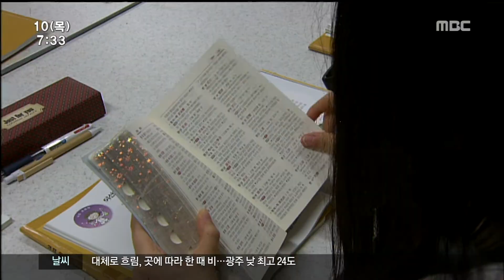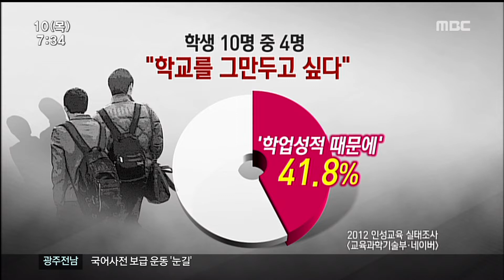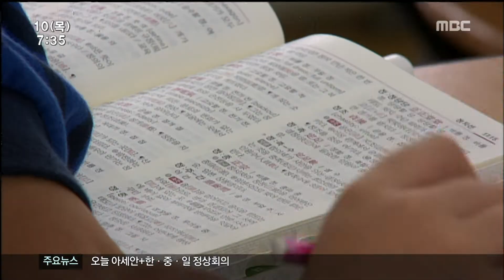HD [광주MBC뉴스] 학생들에게 국어사전 보급 함평 효과 주목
함평에서는 학생들에게 국어사전을 보급해
모든 과목의 학습에서 펼쳐보도록 하게 하고 있습니다.

어휘력이 학습능력으로 이어진다는 건데,
효과가 주목됩니다.

오늘 한글날을 맞아 김진선 기자가 보도합니다.